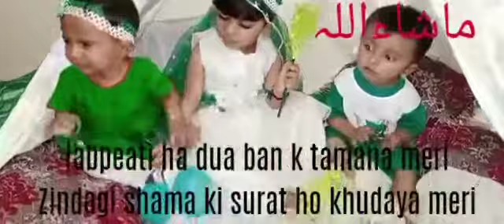Happy independence day Pakistan|14 August Kids celebration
hello ,i am art,craft lover.Welcome back,Here you can get amazing Diy ,art,craft and beautiful decor vlogs and videos,i mostly reutilized waste materials and make some thing new ,stay tunned and subscribe .